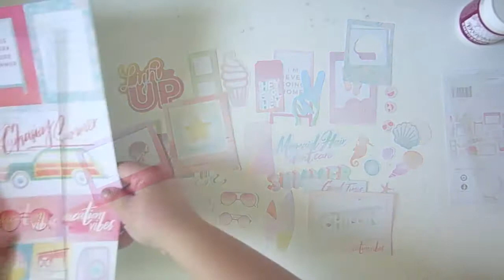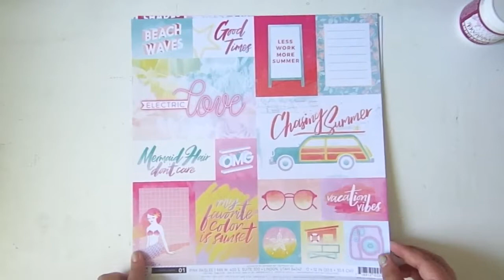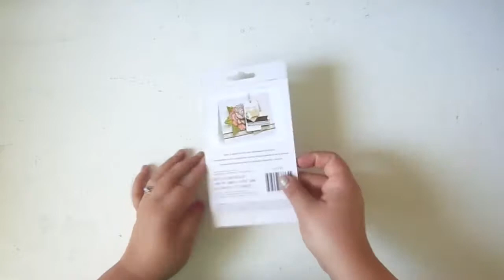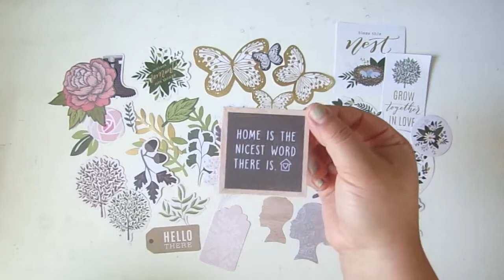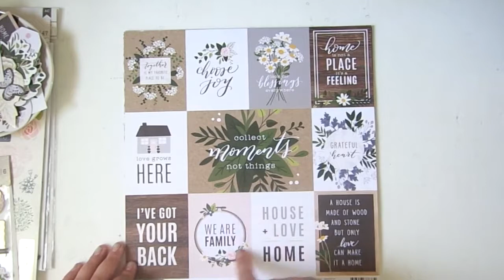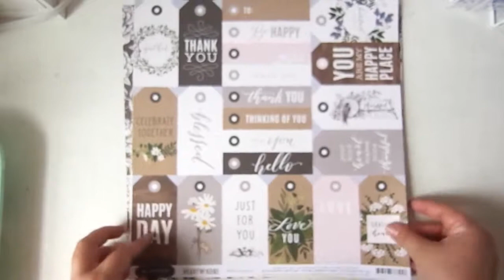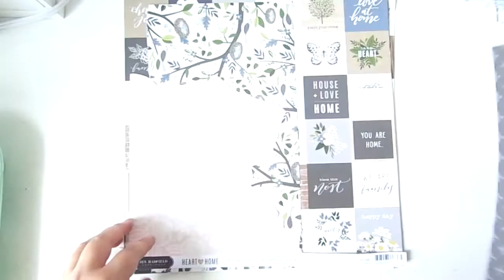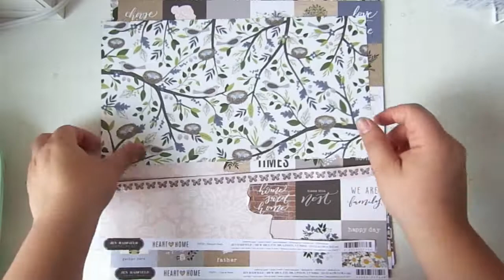UNBOXING | Emma's Paperie September Supplies feat. Pebbles and Pink Paislee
Check out my supplies for September from the Emma's Paperie shop!!

xo